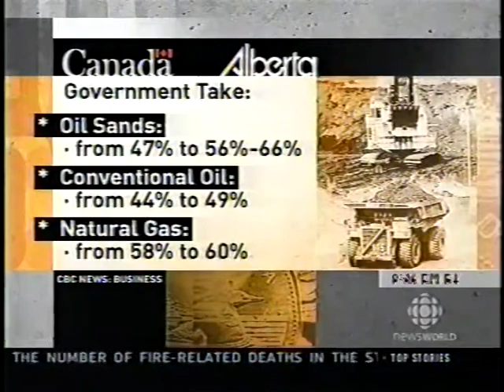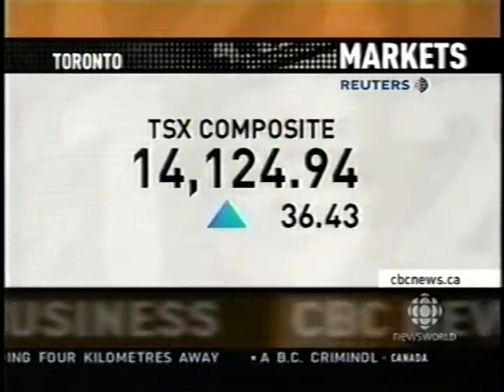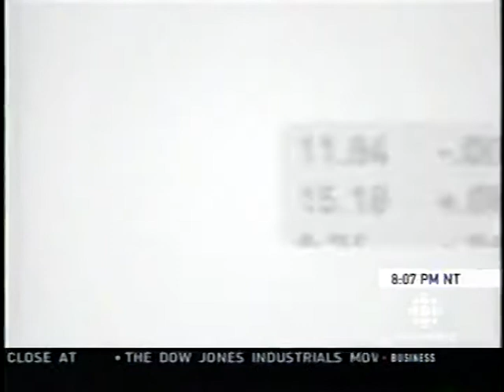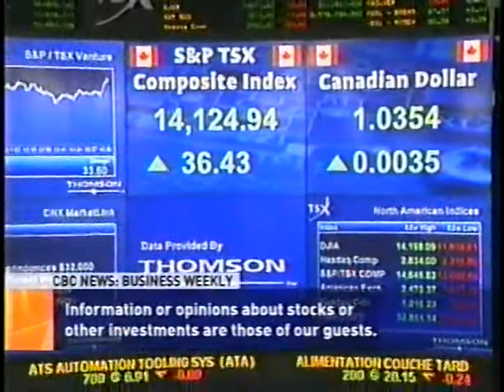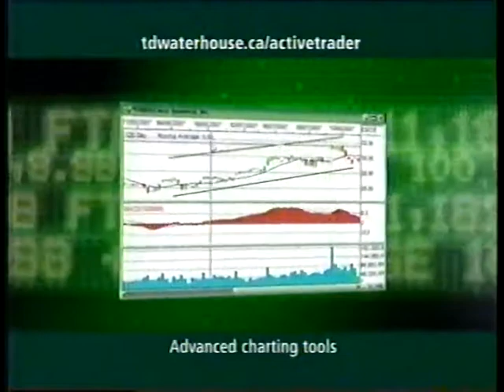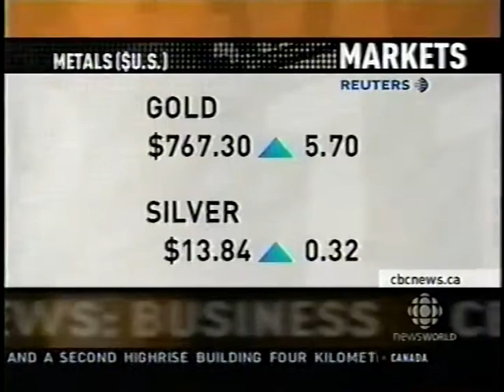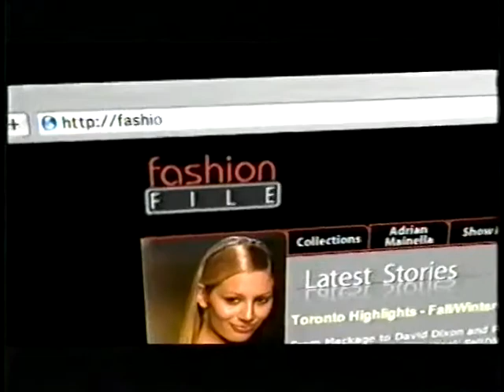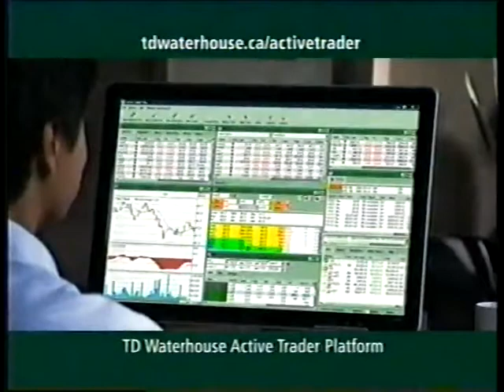CBC Newsworld | CBC News: Business | October 25, 2007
October 25, 2007, edition of CBC Newsworld's "CBC News: Business". Commercials are included.

Credit: Internet Archive / bobarchives